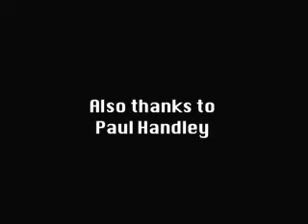The Doctors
an animation about what happens to all the sweets, candy and chocolate left behind by patients in hospitals.
By Beefy, thanks to Lewis Pugh and Paul Handley